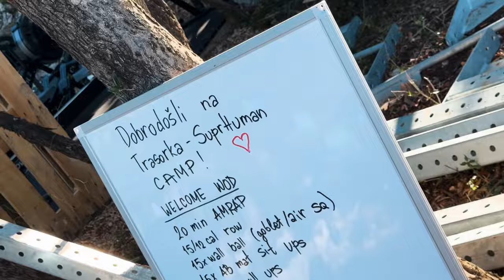PRVI DAN NA POSLU IZ MOJIH SNOVA! VLOG SA LOŠINJA